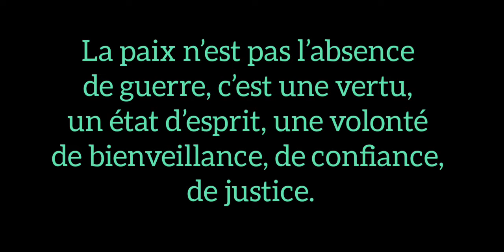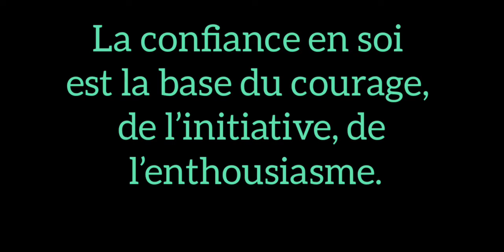12CITATIONS PUISSANTES SUR LA CONFIANCEsau💝🔒